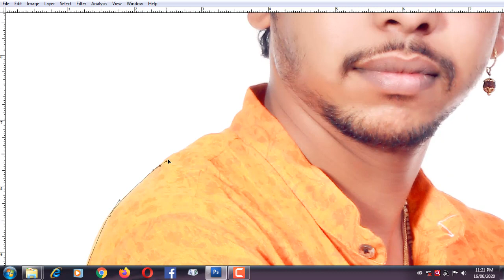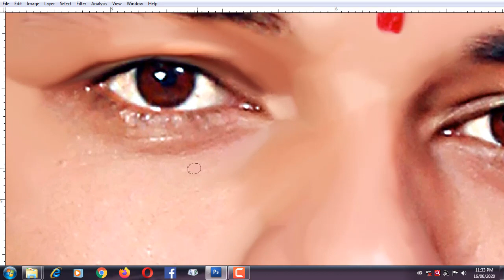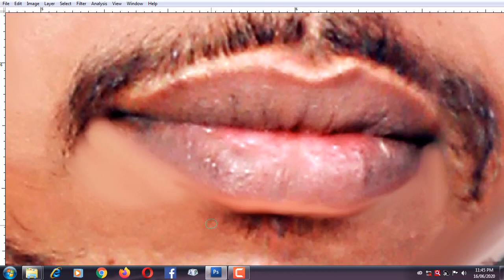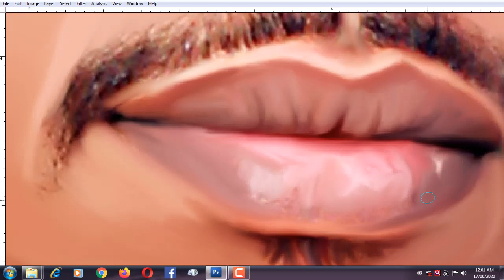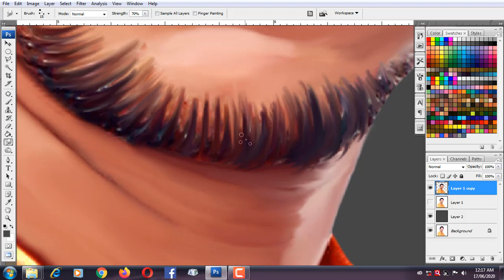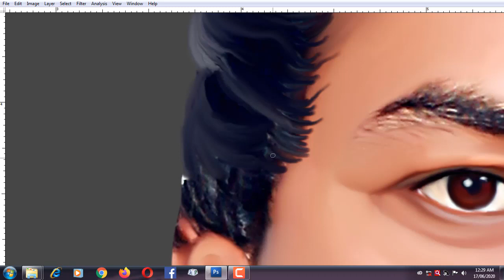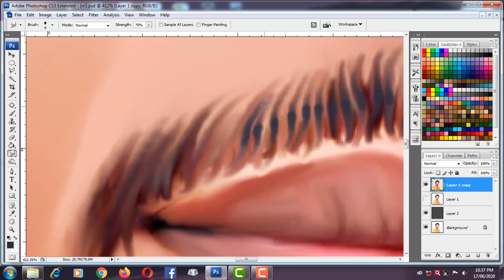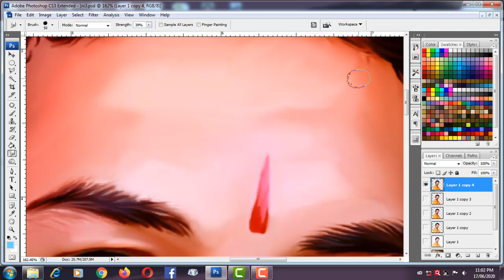Digital Painting in Photoshop Creat by Anupras Creation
Anupras Creation